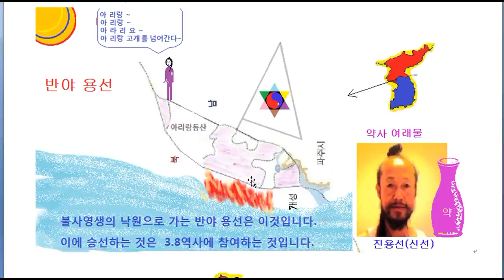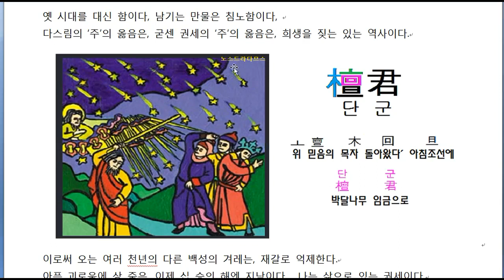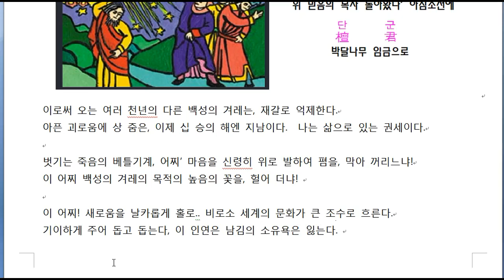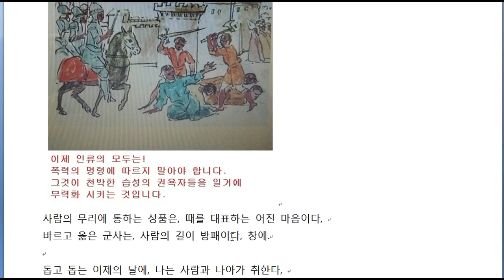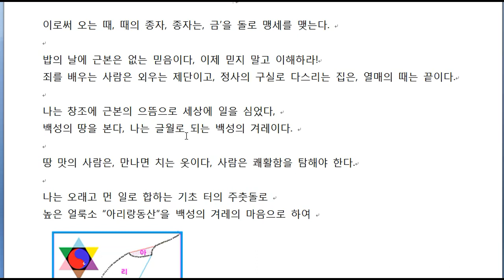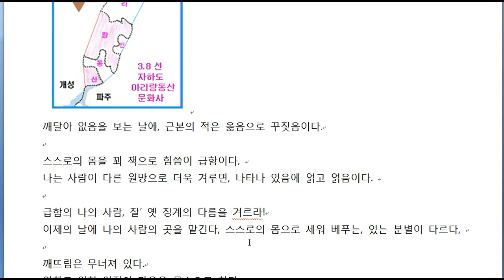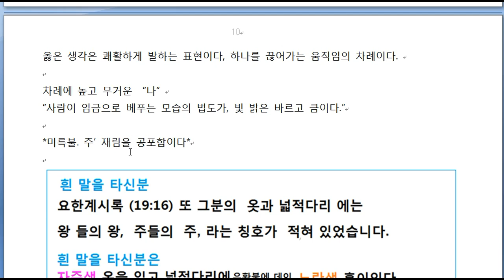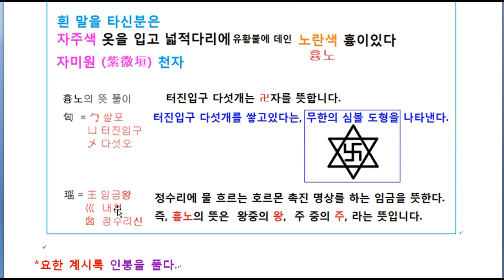아리랑동산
3.8선 자하도에 설립되는 구원의 방주 입니다.